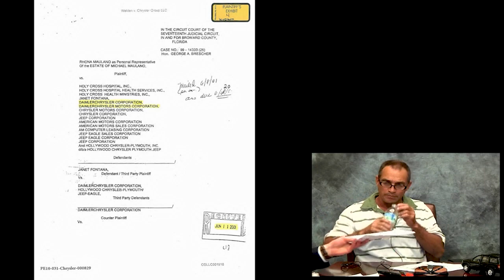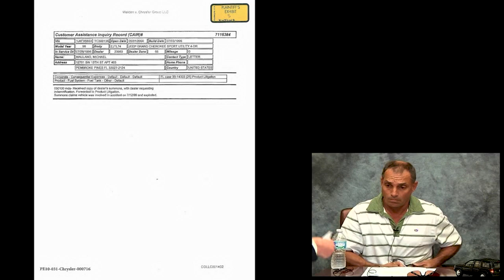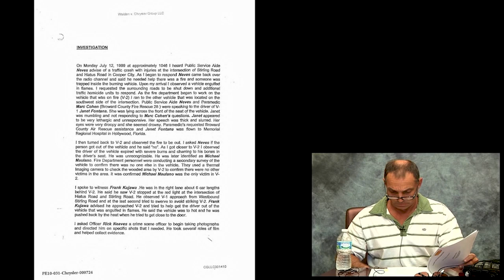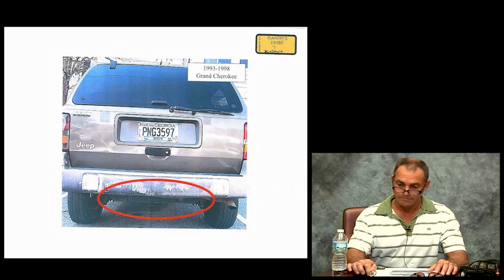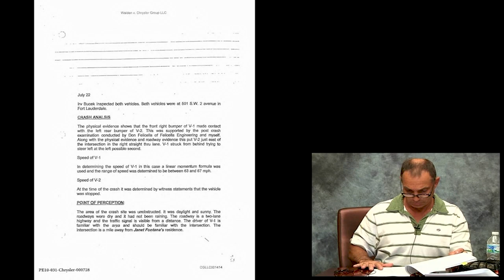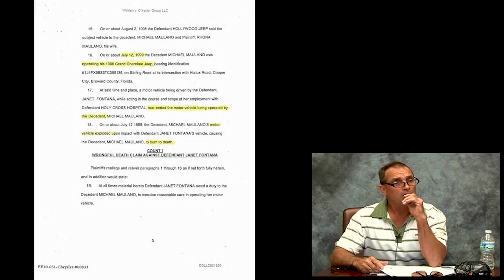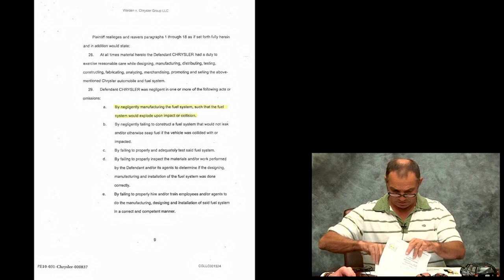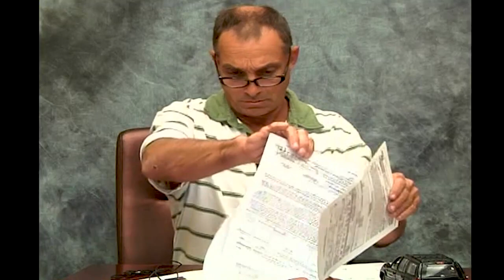Jeep Fire & Wrongful Death Case: Deposition of a Witness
Jeb Butler from Butler Law Firm deposed a witness of a Jeep fire and wrongful death.

We’d love to hear what you think! It helps our clients if people watch these depositions and leave comments, because that helps us to know what jurors will take away from the depositions, and what questions jurors will have after watching them. That’s the main reason we post these depositions to YouTube.

Atlanta, GA
Butler Law Firm
10 Lenox Pointe
Atlanta, GA 30324
Lawrenceville, GA
Butler Law Firm
154 Stone Mountain Street, Suite 250
Lawrenceville, GA 30045
Roswell, GA
Butler Law Firm
1255 Canton Street, Suite E
Roswell, GA 30075
Jonesboro, GA
Butler Law Firm
21 Lee Street, Suite 250
Jonesboro, GA 30236

► BY MR. BUTLER:
► Q Would you tell the ladies and gentlemen of the jury your name, please?
► A Frances Kujawa, but I go by Frank.
► Q And where do you live, Mr. Kujawa.
► A I presently live in Hollywood, Florida, 3193 Arthur Terrace.
► Q We are in Fort Lauderdale, Florida today; is that right?
► A Correct.
► Q Are we close to your home?
► A Yes, sir.
► Q Did you at one time witness a wreck involving a Jeep Grand Cherokee being rear-ended?
involving a Jeep Grand Cherokee being rear-ended?
► A Yes, sir.
► Q Tell us how you came to see that, where you were coming from, where you were going and that kind of thing.
► A It was in the morning time, and I just dropped my daughter off at ballet. I was off that day from work, and I was returning home from work.
► Q Tell us what you saw with respect to the Jeep being hit in the rear.
► A When I was heading westbound shortly short from home, a couple of miles from home, approaching the light of Hiatus Road, I was set to be the first car at that light in the right hand lane, and the Jeep was parked in the left lane and as I am approaching, the light was red. From the side I see a car and only for a split second, and I hear (inaudible) to where the skid mark was just instantaneous enough to hear it, but it wasn't a long skid mark and then a crash, and I looked, and the Jeep that was struck from behind makes a sweeping turn and ends up in my lane, so to speak, almost facing me with the driver's door just kind of iin front of me facing almost the opposite way.
► Q Before you go any further, if you don't mind, let me hand you a couple of model vehicles that I have brought with me, and I will put them in front of you so if it is all right with you, I will move your water bottle, and maybe you can move that pad and pen.
► MR. BRANTLEY:
On behalf of Chrysler, I am going to object to the use of the vehicles to the extent they are not the same vehicles that were involved in the accident.
► BY MR. BUTLER:
► Q I am going to hand you a black Jeep Grand Cherokee, and although that is not the exact type of vehicle or the exact color vehicle that you saw, I would like you to use that to represent the Jeep Grand Cherokee that was involved in the wreck that you saw. I will hand you a blue pickup truck, and although this isn't the same as the striking vehicle in which you saw, I would like to use this blue pickup to represent the vehicle that rear-ended the Jeep Grand Cherokee that you saw. If you wouldn't mind, would you use those vehicles and demonstrate for us the angle of the collision of the striking vehicle into the rear of the Jeep Grand Cherokee that you saw?
► A Yeah. If I could use my glasses as my car, this is my car in the intersection, and we are facing this way. The Jeep was struck in the rear from behind and after it was struck, it ended up going like this and ended like that right in front of my truck, right in front. I'm the first one at the red light, and he was the first one at the red light, and it swopped around and came in front. Do you want me to continue?